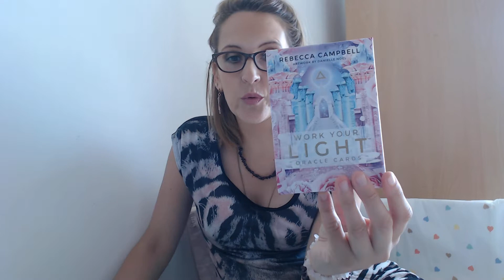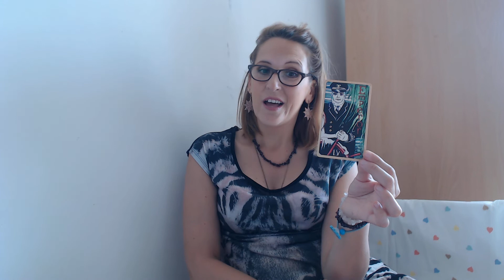821 ENERGIES DU LUNDI 27 AOUT 2018 STABILITE ORGANISATION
Belle journée!
Steph
Jeu utilisé : Dame Darcy Mermaid Tarot et Work your light Oracle cards de Rebecca Campbell.